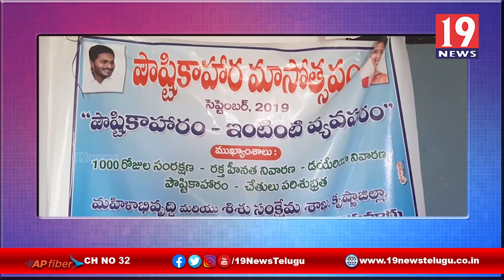కొమ్మిరెడ్డిపల్లి అంగన్వాడీ కేంద్రంలో YSR సంపూర్ణ పోషణ పౌష్ఠికహారం పంపిణి -కృష్ణా జిల్లా